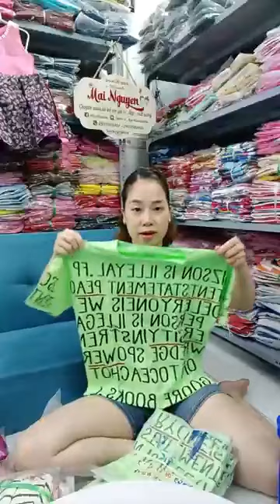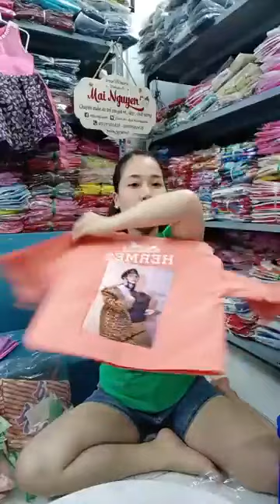Quần áo hàng mới về nhiều mẫu mã đẹp giá sỉ chị em vào xem lựa bộ phù hợp2023 March 07